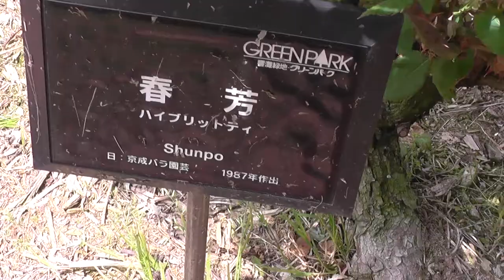薔薇バラRose春芳Syunkou